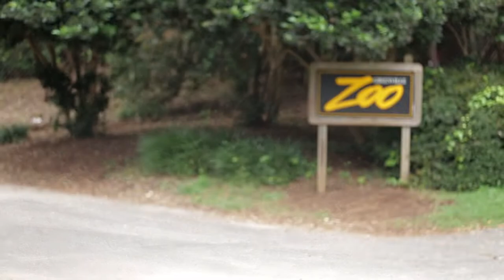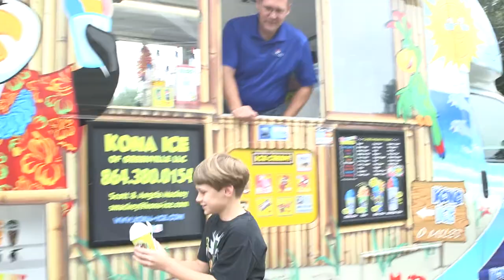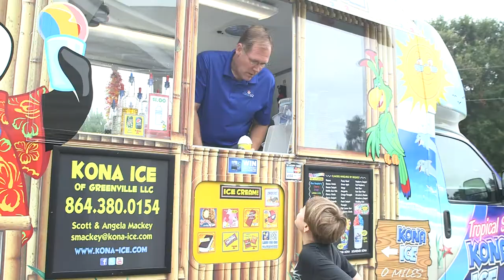Flavor Our World: Greenville, SC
"We want people in our community to say, 'If there's a need that Kona can fill, they'll fill it in the best way possible.'" - Scott Mackey

The Greenville Zoo is a small community zoo in the heart of Greenville, SC. Established in 1960, it's been a major part of the Greenville community and continues to grow and add exhibits and animals with each passing year. When it opened up to the public, it housed mostly indigenous animals from the region - including bears, deer, bobcat, foxes, ducks and prairie dogs. But in it's 50 plus years of existence, it's added monkeys, sea lions, otters, macaws, leopards, elephants, giraffes, lions - you name it, they've got it.

It's become an important educational spot in this area - a place where families can come and learn about animals from all over the globe. But on top of that, the Cleveland Park that sits right outside the zoo really adds to the overall family atmosphere. Used as a gathering place for fun, picnics and get togethers, it was the perfect place for Kona Ice to be. The zoo was instrumental in getting Scott Mackey and his Kona truck in Cleveland Park, and in return, Scott has been able to give back thousands and thousands of dollars to the Greenville Zoo to help take care of the animals that everyone knows and loves.